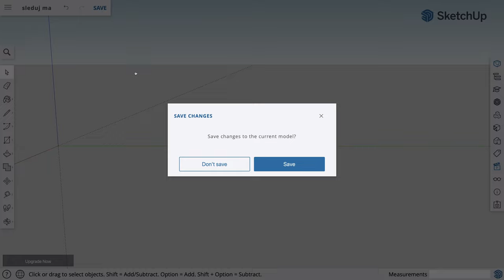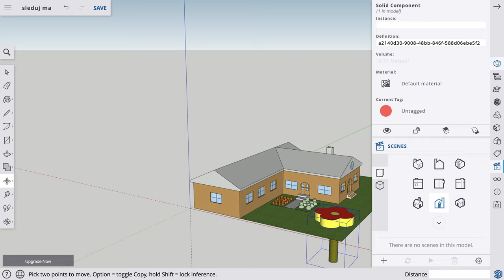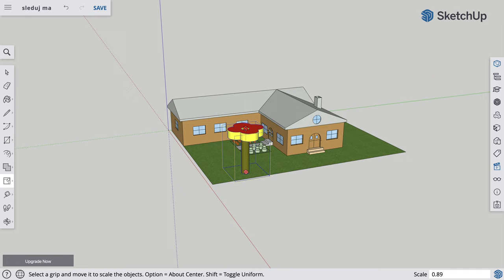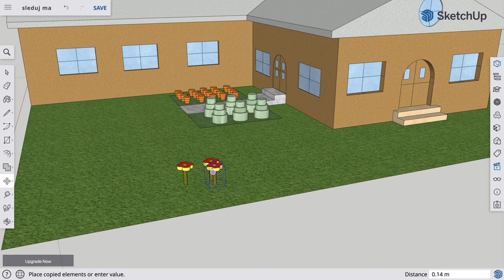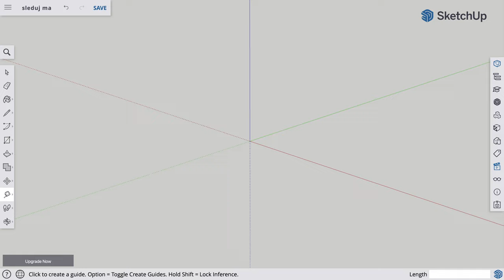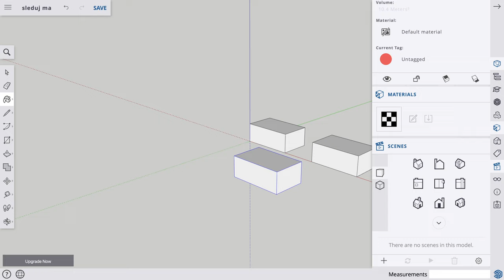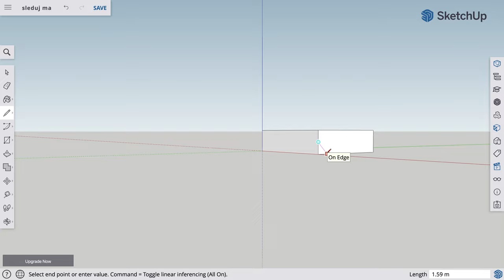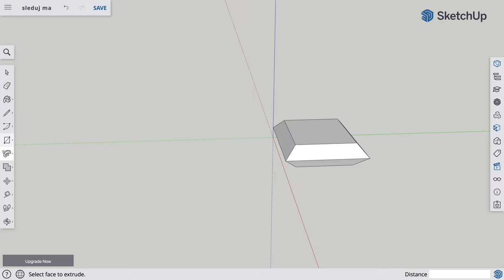6 🏠 - Sleduj ma - Sketchup s Yetim